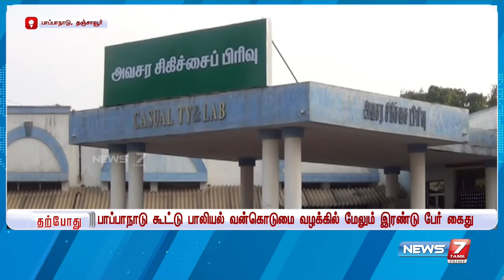பாப்பாநாடு கூட்டு பாலியல் வன்கொடுமை வழக்கு - மேலும் இரண்டு பேர் கைது | Harassement